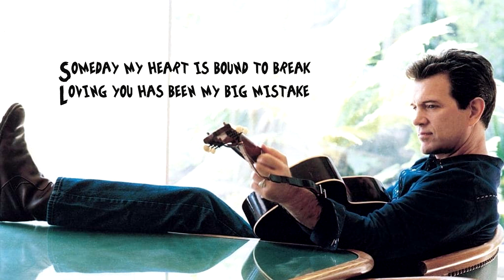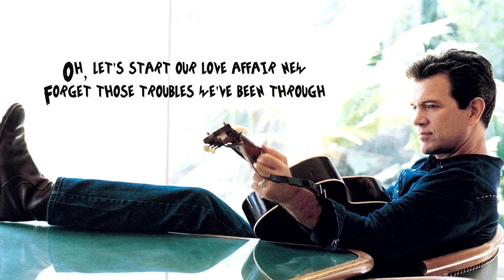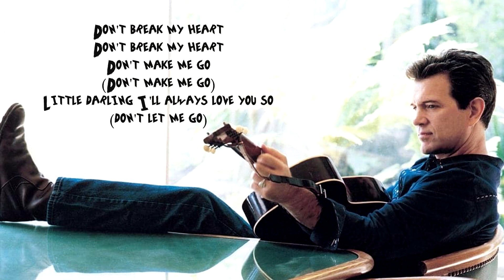Chris Isaak - Don't Break My Heart Lyrics (2015) [HQ]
Lyrics:

Someday my heart is bound to break
Loving you has been my big mistake
I knew it all, I couldn't wait
Now how much more must I take
Don't make me go
Little darling I'll always love you so
Don't leave me all alone I'll be so blue
Little darling don't you know there's only you

Oh, let's start our love affair new
Forget those troubles we've been through
You know I'm crazy over you
There's only one thing you can do
Oh, little darling don't you know there's only you